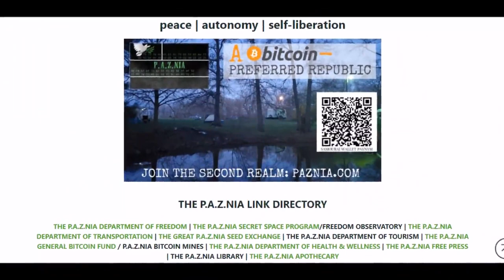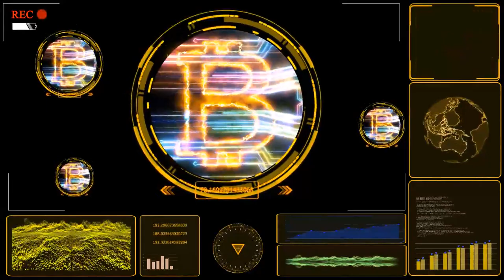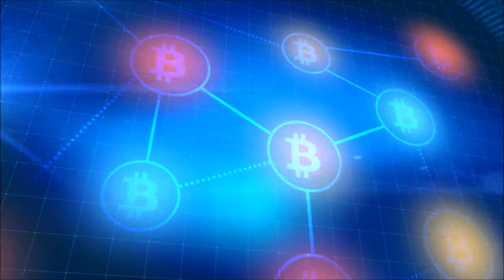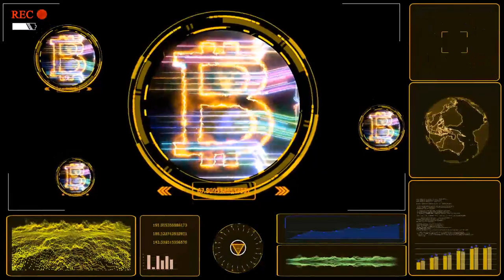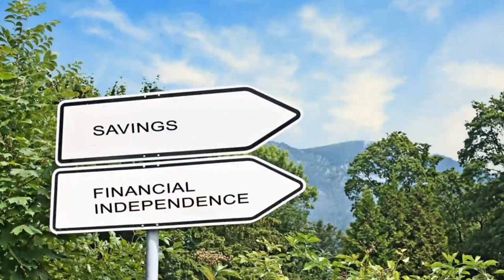Agorist Bitcoin Mining (& The Coming P.A.Z.NIA Bitcoin Mines)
The following is a guide contributed by @TucsonBitcoin (Twitter) on how agorism/agorists can interact with Bitcoin mining.

I provided light proofreading assistance and added a conclusion, otherwise, all original content is his!

Big thanks to him for the submission -- I know it helped me to think bigger when it comes to the potentialities at hand! Please enjoy.